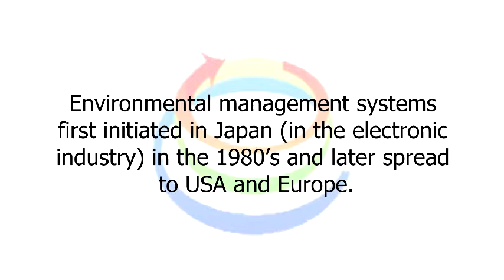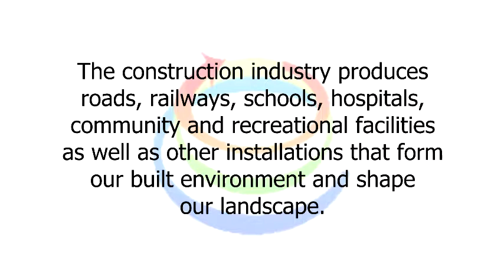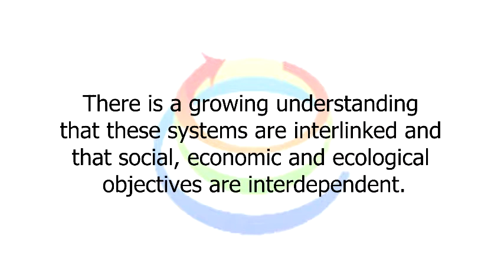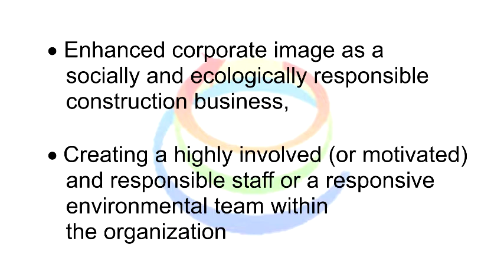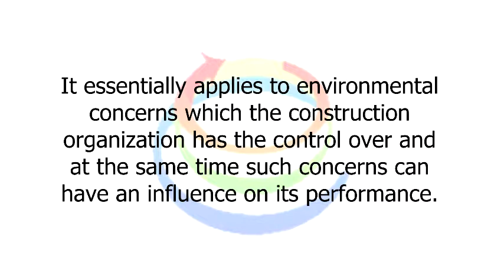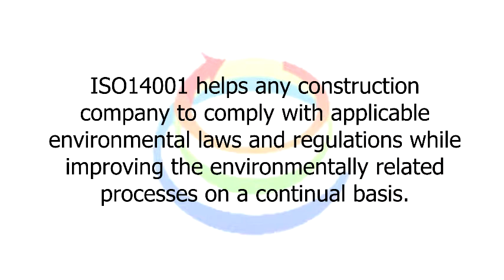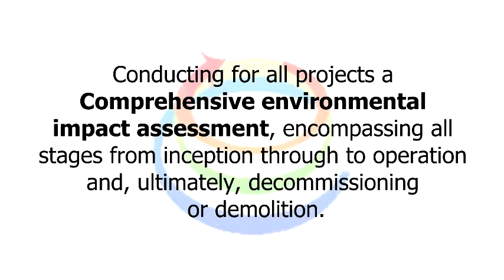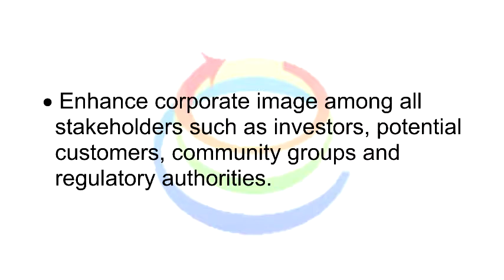Environmental Management Systems for the Construction Industry